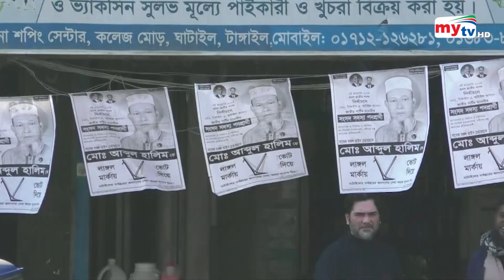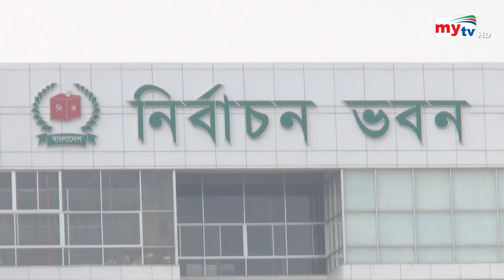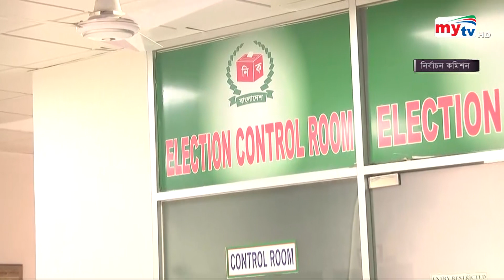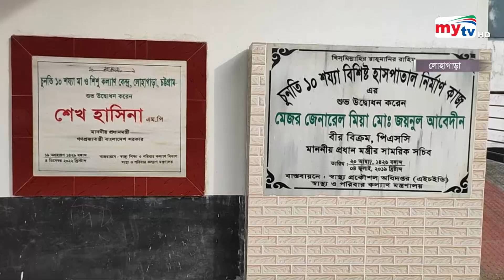Bangla News Update | 2.30 PM | 26 December 2023 | Mytv News